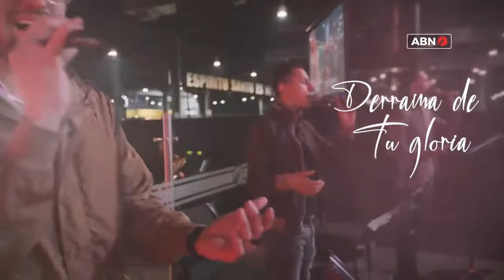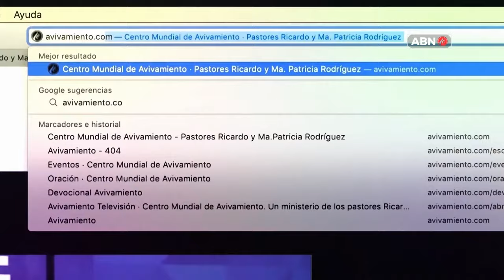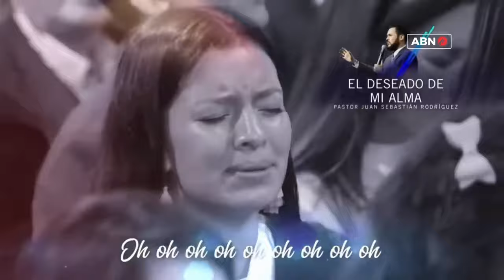EN VIVO 🌘👣 NOCHES CON JESÚS | Pastores Ricardo y Ma. Patricia Rodríguez